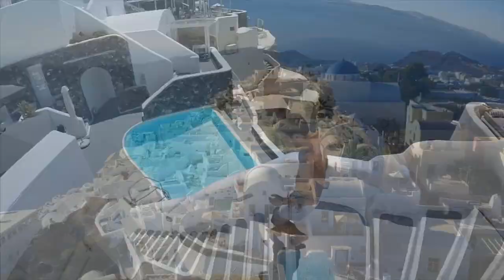Популярная музыка* Лучшая* Мировая музыка*Супер Хит 2020*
музыка Trance супер хит